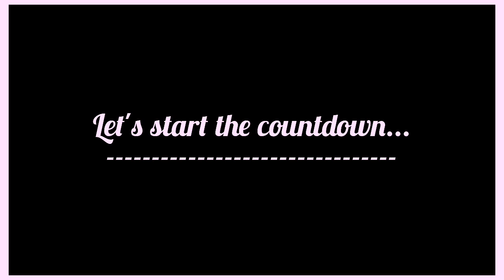Beautiful nature videos| khurramphotography